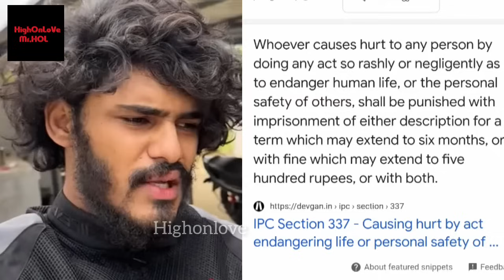🔴TTF Vasan Arrested | Police Case Filed After Accident | Rash Driving | Hayabusa Bike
🔴TTF Vasan To Be Arrested ? Police Action Taken After Accident | Rash Driving

🔴TTF Vasan Wheeling Before Accident | Viral Video | Police Caught

TTF Vasan Accident 💔 Wheeling Went Wrong ❌️ Over Speed